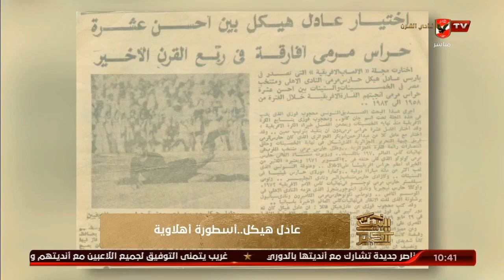عادل هيكل أسطورة أهلأوية | البيت الكبير